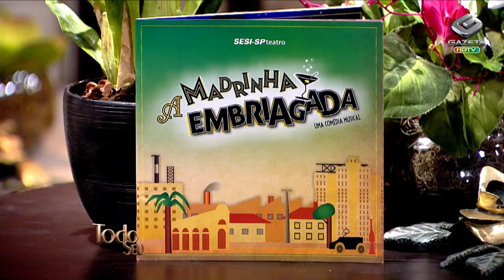Todo Seu - Visão Especial: Sara Sarres e Cleto Baccic (20/11/13)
O Visão Especial recebe a atriz e cantora Sara Sarres e o ator e produtor Cleto Baccic para falar como é estar "Embriagado de Amor"...